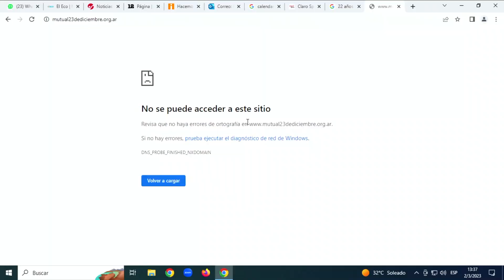Continúan los inconvenientes con las autorizaciones de prestaciones medicas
Apoderado Mutual 23 de diciembre - Leandro Arestin dialogó con Informadísimas por Eco TV y la 104.1 Tandil FM.